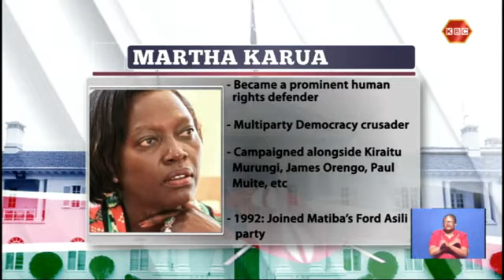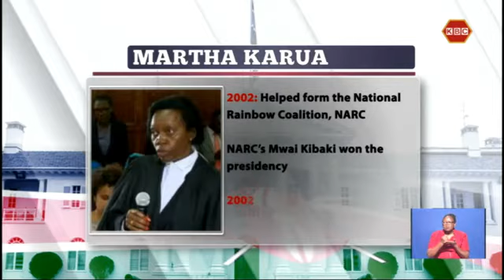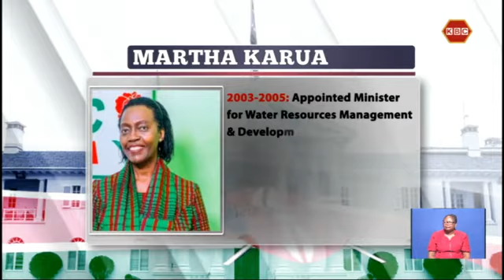Martha Karua Profile | Who is Martha Karua?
Although best remembered for having walked out of President Daniel Moi’s public event in Kirinyaga in 2001, Martha Karua has an impeccable legacy as an advocate of Human rights with keen interest in women rights. Richard Munga brings us the profile of the Azimio la Umoja One Kenya Alliance Deputy Presidential  running  mate.